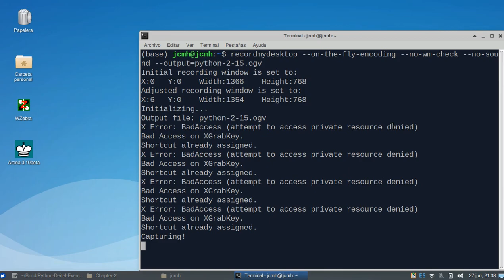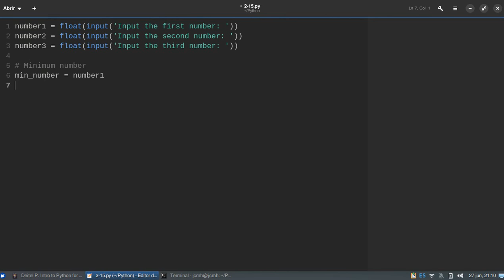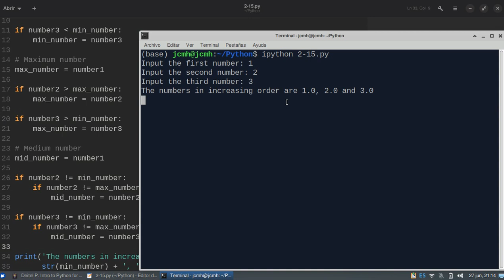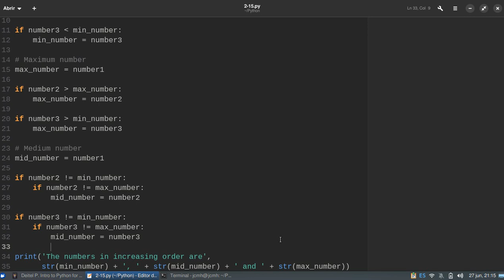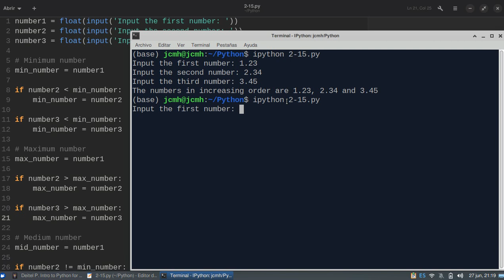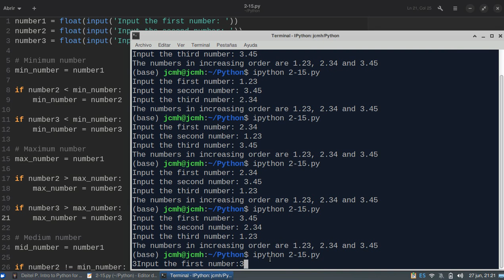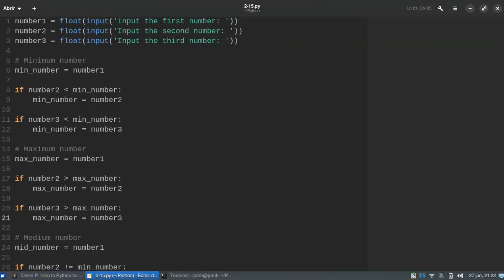Intro to Python for Computer Science and Data Science 2020, Deitel & Deitel - exercise 2.15